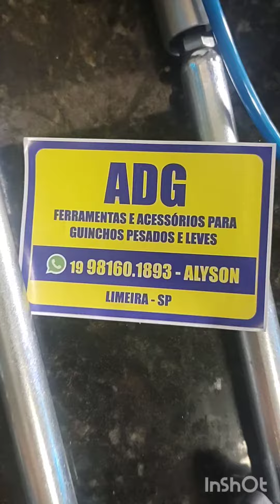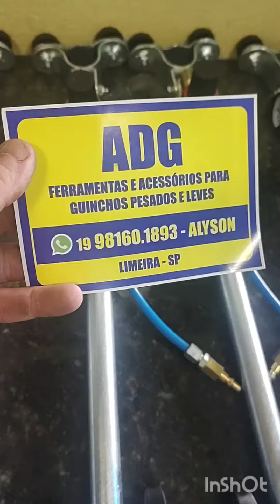Sistema de freio auxiliar para guinchos pesados INT ZAP no vídeo ✌️👍🙏